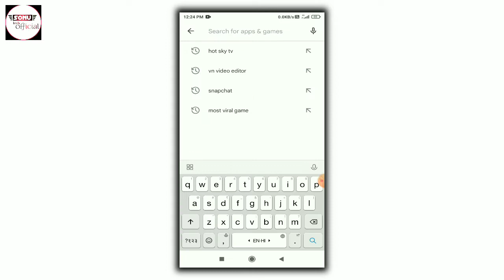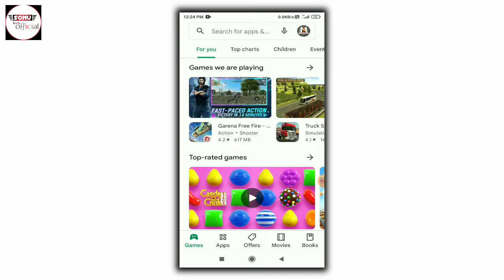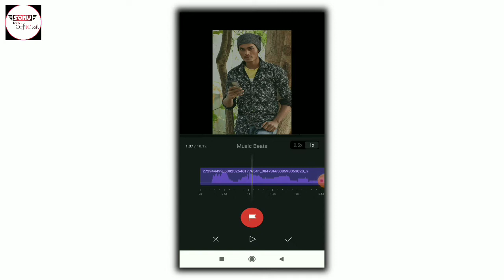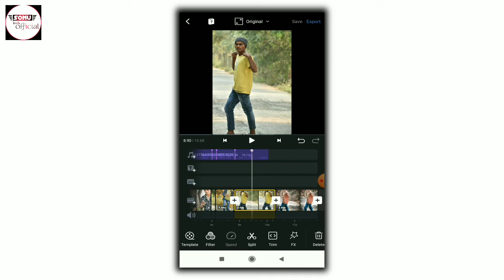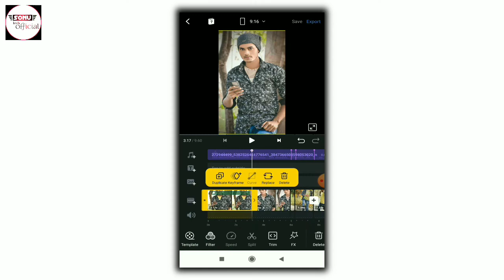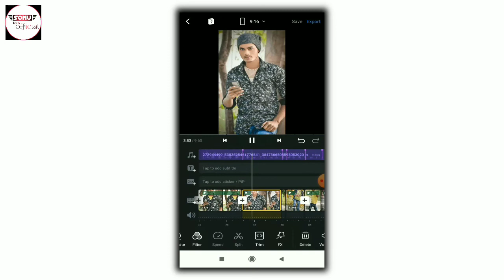Aaya hai raja logo re logo reels editing || Instagram reels video editing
About this video-Guys is video me aaya hai raja logo re logo trending reels editing ke bare me bataya hu

Aaya hai raja logo re logo viral video editing
Aaya hai raja trending reels tutorial
Aaya hai raja reels new trend editing
Instagram reels new trend aaya hai raja